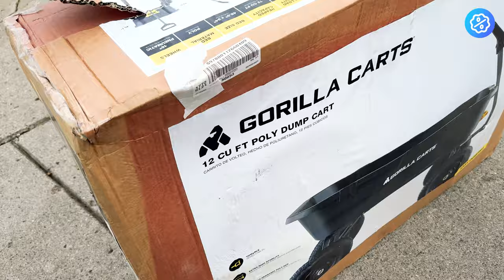Ultimate Garden Tool Review: Gorilla Carts - Super Heavy-Duty Poly Dump Garden Carts - Product Video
In today's video, we're thrilled to bring you an in-depth review of the Gorilla Carts GCG-12 Super Heavy-Duty Poly Dump Garden Cart – the ultimate tool for all your gardening and landscaping projects.

Item link: [ GCG-12 ] [ 12 cu. ft. model ]
Item link: [ 7GCG-NF ] [ 7 cu. ft. model ]
Item link: [ 4GCG-NF ] [ 4 cu. ft. model ]

Join us as we explore the features, capabilities, and assembly of this impressive garden cart. From its durable construction to its impressive 1,600-pound capacity, the Gorilla Carts GCG-12 is designed to handle even the toughest tasks with ease. We will also take a look at the specifications of other Gorilla Carts models, comparing the features and differences.

Whether you're a seasoned gardener or just starting out, the Gorilla Carts GCG-12 is sure to become your go-to tool for all your outdoor projects.

Watch this comprehensive review of the Gorilla Carts GCG-12 Super Heavy-Duty Poly Dump Garden Cart. Discover why it's a must-have addition to your gardening arsenal!

Links or buttons on this page may contain code for product recommendation tracking (paid link, ad).